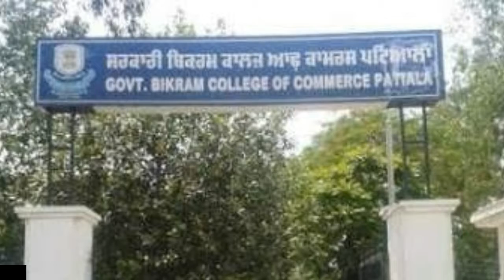Jimmy Shergill Biography